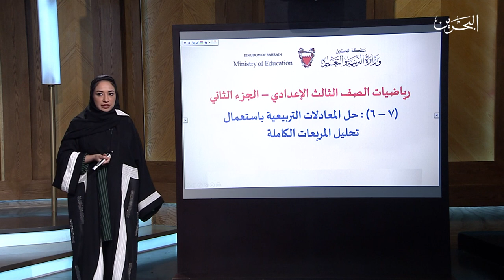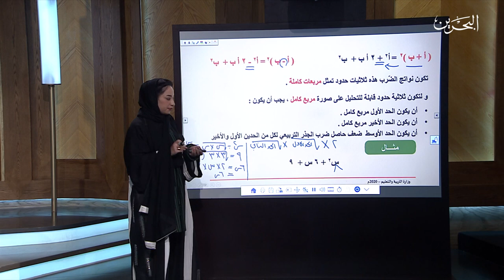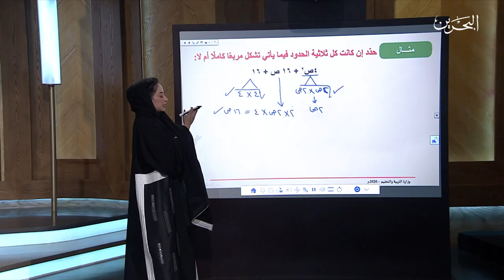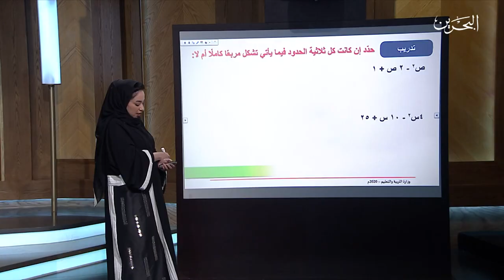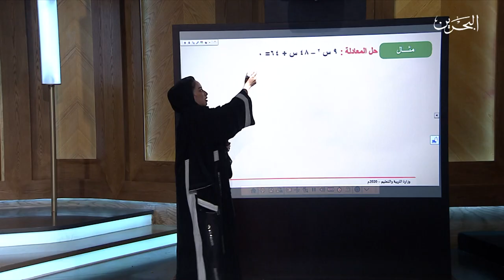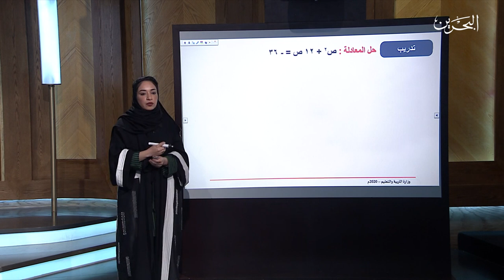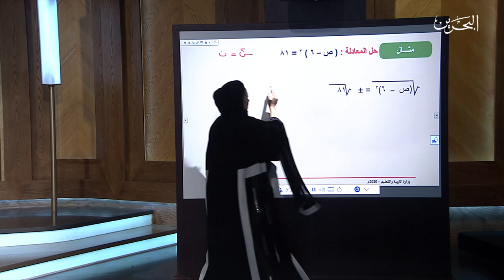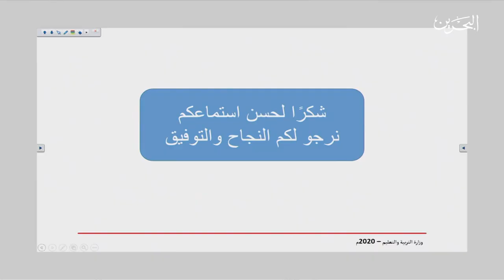28-4-2020 | رياضيات ثالث اعدادي